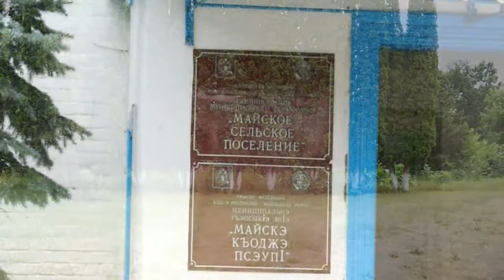НОВОСТИ 02 07 2016г Майский Благоустройство x264